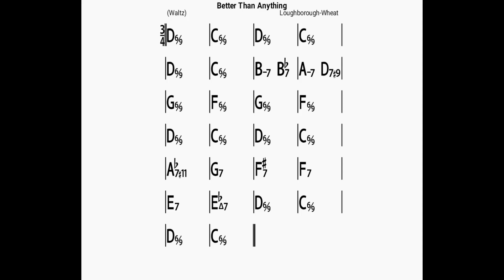Better Than Anything(no piano)backing track/bpm100